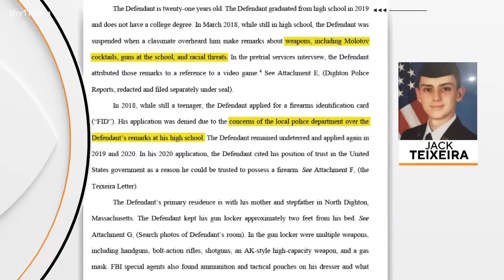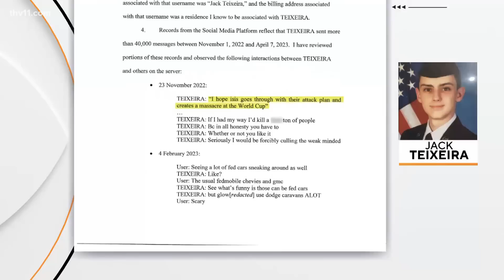Guardsman accused of leaking classified military documents due in court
21-year-old Jack Teixeira, the National Guardsman accused of posting highly classified documents online, was due in court on Thursday for a detention hearing.